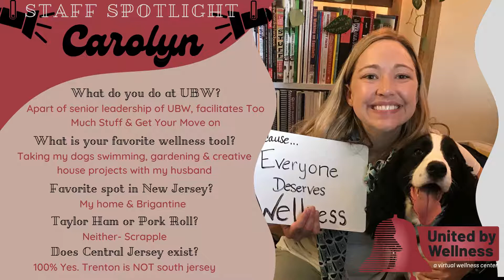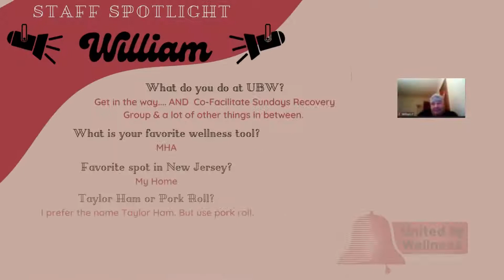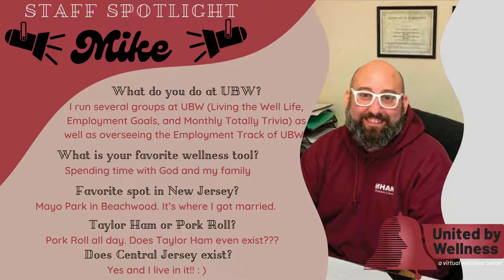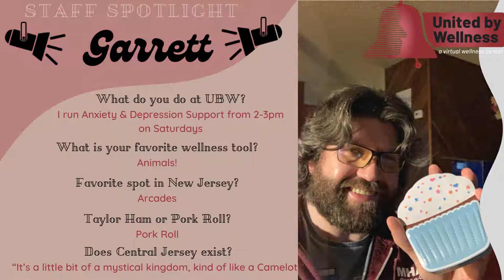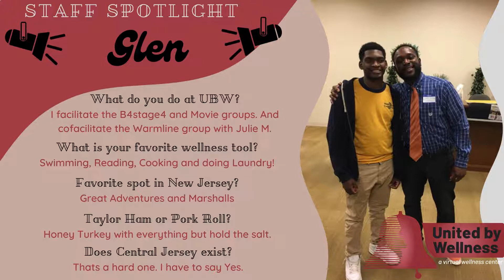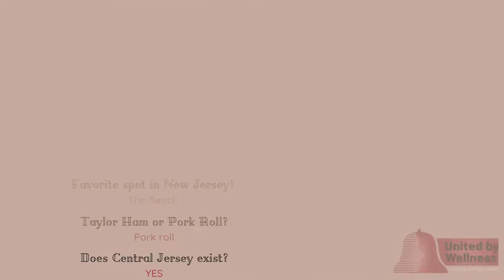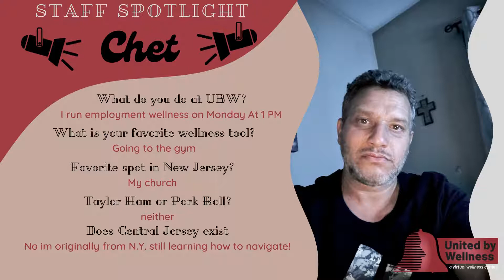UBW Staff Spotlights video